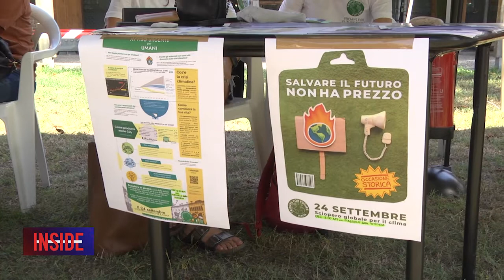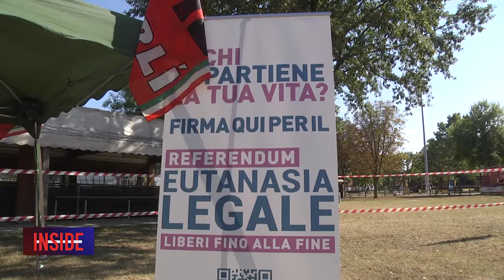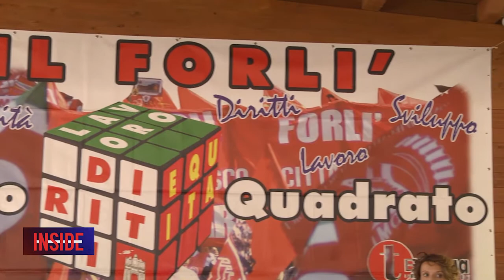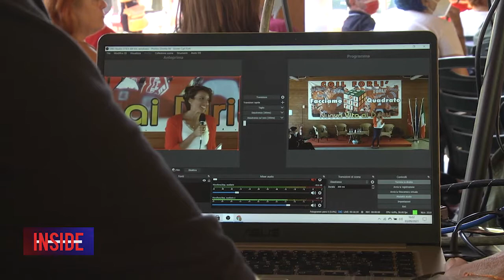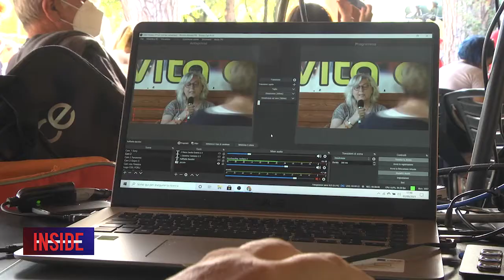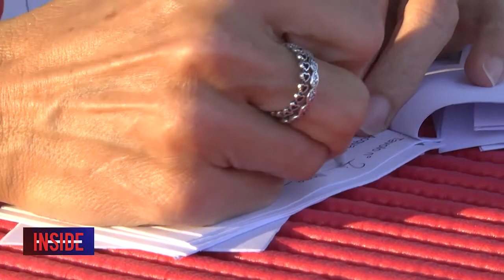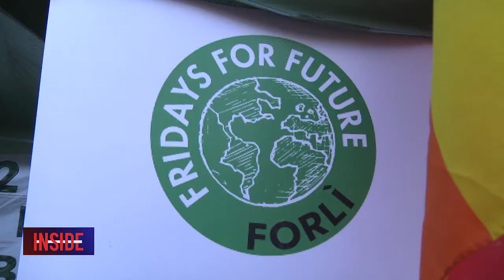FORLI’: Torna la festa della CGIL “Aspettando Facciamo quadrato” 03-09-2021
FORLI’: Torna la festa della CGIL “Aspettando Facciamo quadrato”